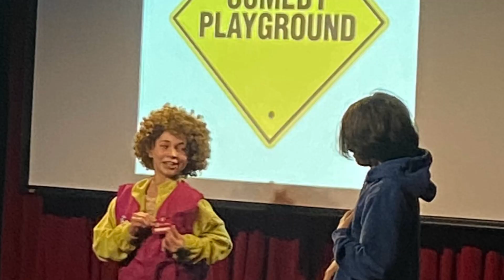CPWestandCPEast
Promo sizzle - offering sessions for east coast and west coast!